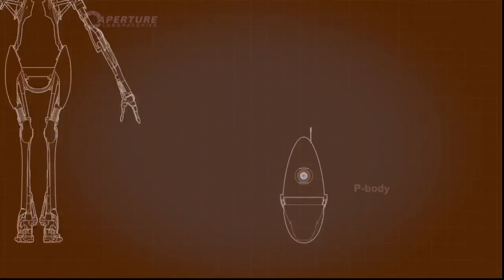BEARD & Hobes - Portal 2 - 2:1-2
Playthrough of Portal 2.

At the moment the next one will probably be Borderlands 2 unless we get any better suggestions.